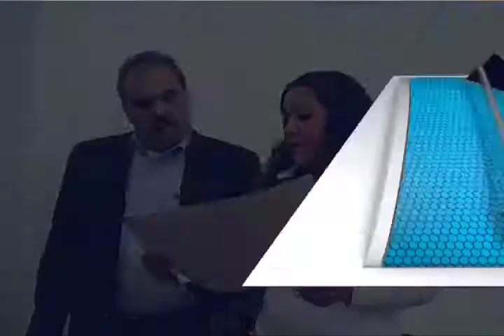Beneficiaran a niños de escasos recursos con salud dental